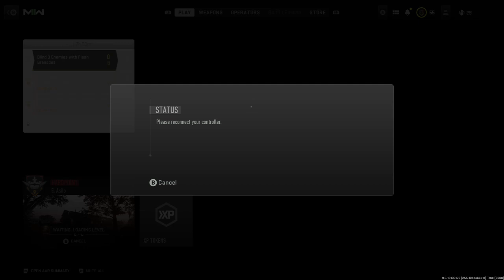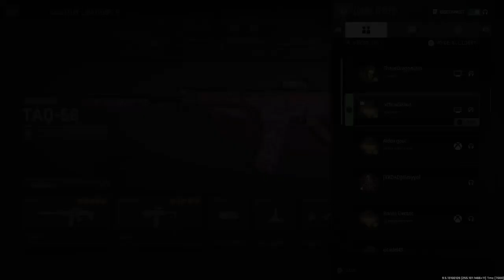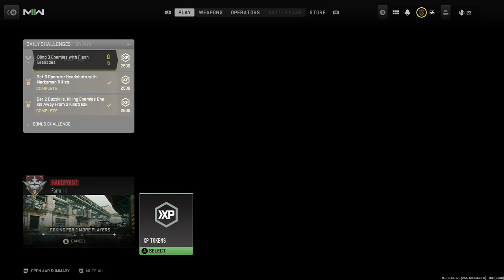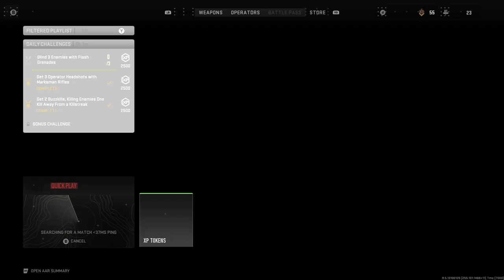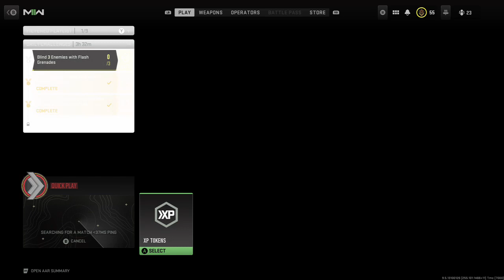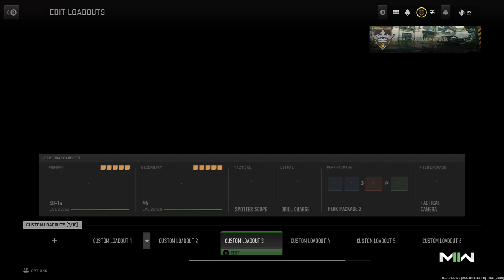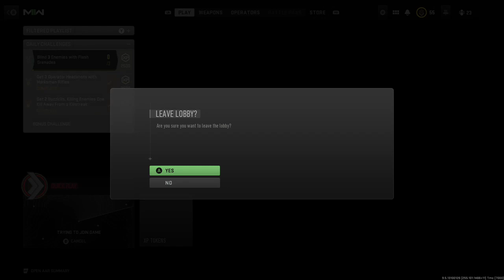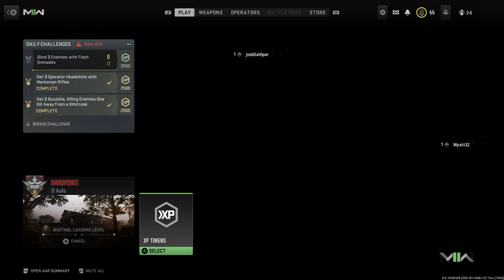Modern warfare 2 part 37 I played against Rowdy Rebel